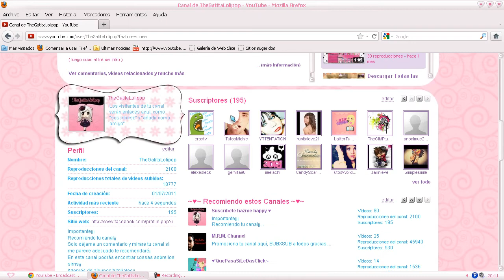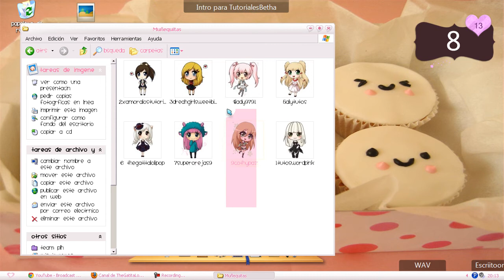Regalo 200 suss???? // Aviisoop deel Team PLH //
No olviideiiss dejarme el coment con loo  que quereiiss de regalo¡¡¡¡¡¡¡